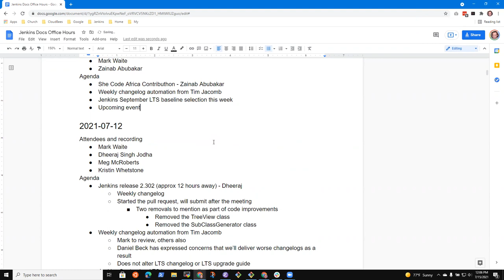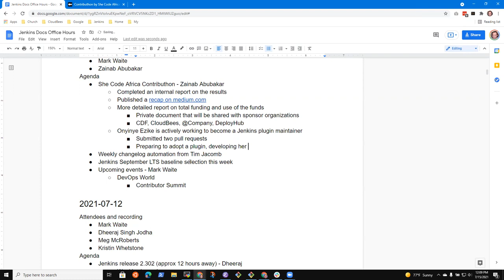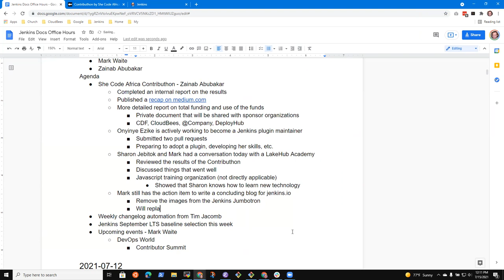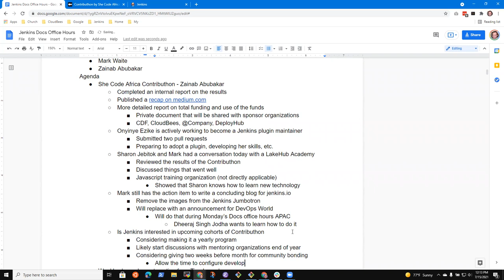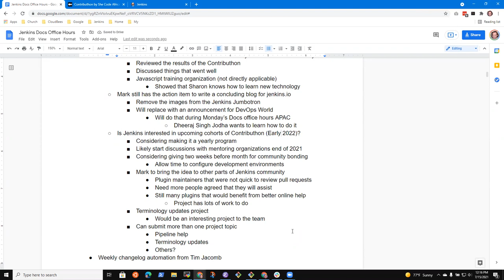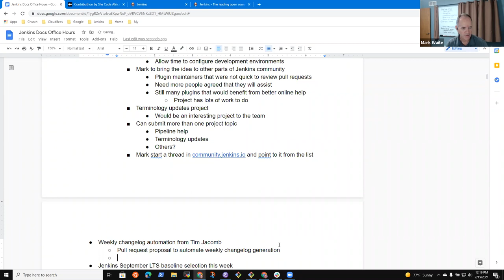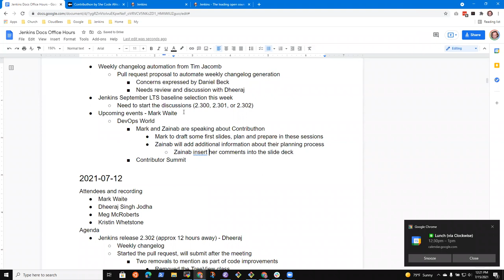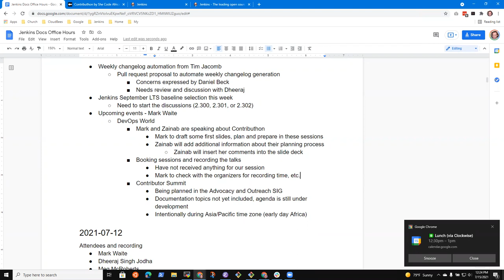2021 07 15 Docs Office Hours